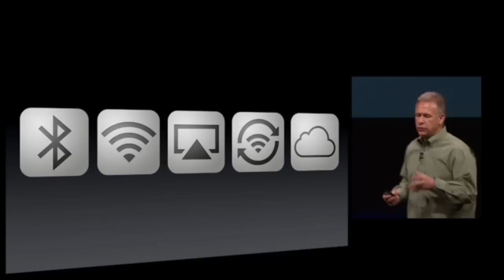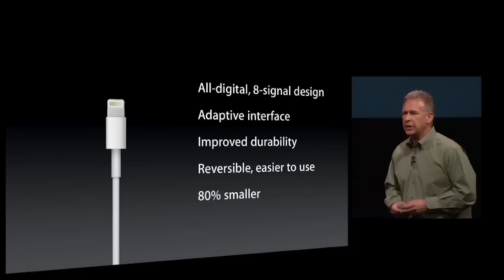iPhone5 event - Philip Schiller (Lightning Connector)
Apple knows what they're doing, they will have accessories for the new connector, no need to buy that $30 adapter.